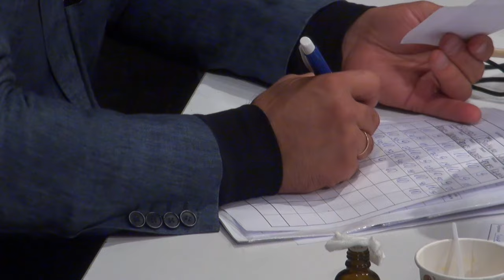Arturs Kulikauskis vs Youri Kayembre Kalenga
September 14, 2013. Riga. "The Ring Stars" Latvian International cruiserweight title. Arturs Kulikauskis vs Youri Kayembre Kalenga